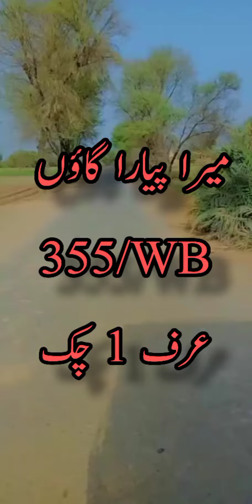My village 355/WB💕💕